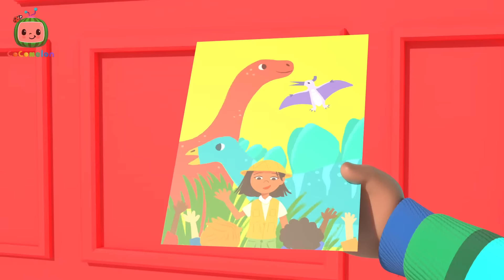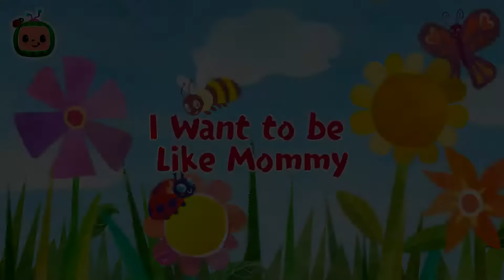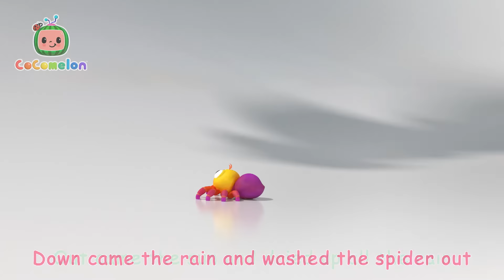JJ and Cody's Race!🚘KARAOKE!🚘 | BEST OF CODY TIME! | Sing Along With Me! | Kids Songs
When Cody and JJ have a playdate together on their tricycles, they imagine that they’re actually racing motor trikes through an extreme motorway.

The home of all sing along versions of your favorite kids songs and classic nursery rhymes! Join Baby JJ, Baby John, Blippi and the rest of your friends at Moonbug Kids to learn how to read, count, dance and so much more. Leaning has never been so fun!

🎶 LYRICS 🎶

*END*

📢 SOCIAL MEDIA 📢

00:00 Cody/JJ Race
02:51 Wheels on the Bus V3
05:44 Fire Drill Song
08:48 Cody's Special Day
11:16 Airplane Song
13:59 I Want to be Like Mommy
17:13 Fire Engine Song
19:59 Jobs and Career Song
23:36 Heroes to the Rescue
26:18 Spring Song
28:54 Baby in the Mirror
31:39 Back to School
34:39 The Socks Song
37:35 Rockabye Baby
40:17 Muffin Man
42:48 Skidamarink 2
45:31 Three Little Pigs (Pirate Version)
49:04 Balloon Boat Race
52:17 Duck Hide and Seek
54:45 Finger Family
57:01 My Sister Song
1:00:01 Itsy Bitsy Spider